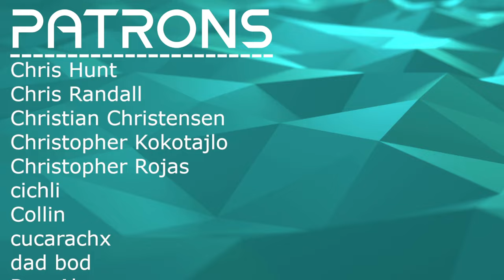A WILD, ECLECTIC, NOISY RIDE// HANORMALE - Amaterasu Omikami // Composer Reaction & Analysis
Bryan reacts to and talks about his thoughts on HANORMALE – 天​照​大​御​神

00:00 Intro
01:19 Reaction
42:26 Analysis - Two Very Different Approaches
49:54 Analysis - A Noisy Song
55:14 Analysis - Chaotic Cacophony
59:08 Analysis - Revisiting Ideas
1:02:17 Analysis - Final Thoughts
1:04:25 No Lyrics But...
1:05:58 Outro